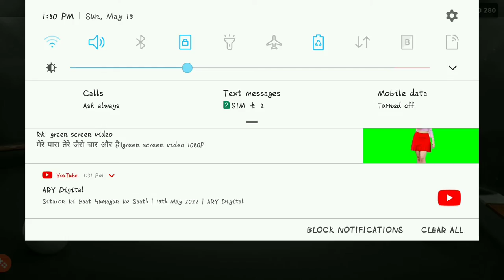8 ball pool hack 2022🤣||apk_Aim assist pro free|| Game free kheloo😍8 ball pool mod apk 2022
My 8 Ball pool ID👑

8 ball pool hack
8 ball pool
8 ball pool hack 2022
8 ball pool mod apk
how to hack 8 ball pool
8 ball pool long line hack
8 ball pool mod
8 ball pool aim tool
itsaamir
8ball
8 ball pool ain hack
8 ball pool coin seller
80 legendary box trick
8ball pool
8bp
8 ball pool aim tool link
8 pool
8 ball pool trick shot
how to how to kiss a
8 ball
pro 8 ball pool
prisma
cheto hack 8 ball pool
8 ball pool live
8 ball pool hack 2021
8 ball pool pro
8 ball pool trick shots
8 ball pool trickshots
8 ball pool tricks
8 ball pool mod menu
8 ball pool cheeto hack
8 ball pool free coins
8 ball pool long line
8 ball pool new hack
8 ball pool autowin
8 ball pool long line hack 2022 free
8 ball pool aim hack
8 ball pool aim hack 2022
8 ball pool mod link
8 ball pool trick shots tutorial
snooker
the best shots 8 ball pool for beginner
8 ball pool mod menu apk
miniclip 8 ball pool
8 ball pool long line hack 2022
8 ball pool new aim tool
8 ball pool aim hack hack 2022 free
8 ball pool hack mod
8 ball pool apk
8 ball pool hack link
aim assist king
aim assist king 8 ball pool
aim assist king mod apk
8 ball pool aim hack anti ban
8 ball pool cheeto hack 2022
8 ball pool auto aim
8 ball pool cheeto hack apk
aim assist king cracked free
cheto android 8 ball pool
cheto android 8 ball pool free
8 ball pool cheto android free
8 ball pool cheto free
cheeto hack
aim assist king apk download
8 ball pool long line hack free
8 ball pool aim hack free
aim assist king apk
8 ball pool cheeto hack android 2022 free
aim assist king download
8 ball pool long line hack hack 2022
8 ball pool long line aim tool
mobile games
8 ball pool mod apk 2022
8 ball pool mod apk long line
8 ball pool mod apk download
8 ball pool free cash
8 ball pool hack coins
8 ball pool hack aim
8 ball pool hack free
8 ball pool berlin platz 50m
coin tricks in 8bp
new trick in 8bp
in 8bp
in 8 ball bool
8 ball pool hack how
8 ball pool hack guideline
free tricks in 8 ball pool
8 ball pool hack anti ban
cheto 8 ball pool
cheto hack 8 ball
8 ball pool glitch cue max
8 ball pool trick cash
8 ball pool trick backup
8 ball pool tricks new
8 ball pool tricks coins
8 ball pool tricks for beginners
8 ball pool tricks 2022
8 ball pool tricks and tips
8 bal pool mod menu
8 ball mod apk 2022
trickshot
cash tricks in 8bp
8 ball pool impossible shots
8 ball pool breaks
8 ball pool unlimited cash
syedmk
8 ball pool free cash hack
8bp
8 ball pool new cash trick
how to win lucky shot in 8 ball pool
8 ball pool lucky shot trick
8 ball pool golden shot trick
8 ball pool unlimited cash trick
how to hack 8 ball pool cash
8 ball pool cash hack
8 ball pool cash trick
8 ball pool free coins 2022
cheto android hack 8 ball pool
8bp new mod menu
8bp mod
8bp hack
8 ball pool new mod apk
8 ball pool auto aim mod
8 ball pool line hack
8 ball pool cash and coin hack
8 ball pool cash mod
8 ball pool coin mod
8 ball pool autowin mod
8 ball pool new mod menu apk
8 ball pool new mod menu
8 ball pool new mod
8 ball pool free champion box 2022
free 80 legendary box new trick 2022
how to purchase free 80 legendary box
8 ball pool free elite box trick 2022
how to get free berlin box in 8 ball pool
8 ball pool elite box trick 2022
how to get free 50 box in 8 ball pool
berlin victory box 8 ball pool
how to get free boxes in 8 ball pool
berlin box trick 8 ball pool 5.3.1
berlin box trick 8 ball pool
berlin champion box 8 ball pool
unlimited champion victory boxes trick
jejak gaming
8 ball pool mod apk latest version
8 ball pool mod apk long line mediafıre
8 ball pool mod apk unlimited money
8 ball pool mod apk mediafıre link
8 ball pool mod apk anti ban
8 ball pool mod apk ios
8 ball pool mod apk 5.6.7
8 ball pool mod apk 5.6.1
hack cheto 8 ball pool
8 ball pool mod apk unlimited money download link 2022
cheto android hack new
new cheto android hack
8 ball pool mod apk unlimited money download link 2021
latest cheto hack for android 2022
cheto mini android hack 2022

❤Instagram ❤I'm on Instagram as @urdushop2022. Install the app to follow my photos and videos.

Pro_Gamee